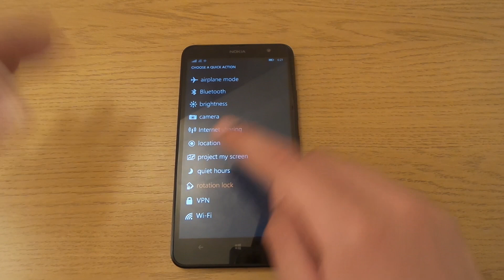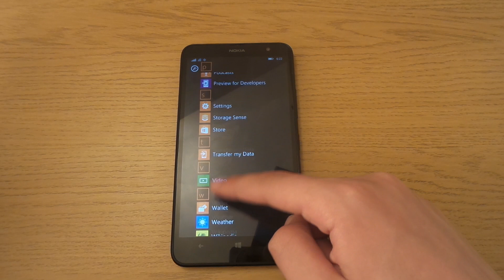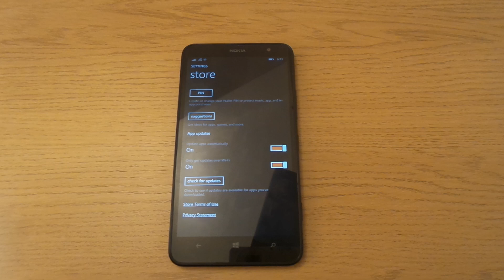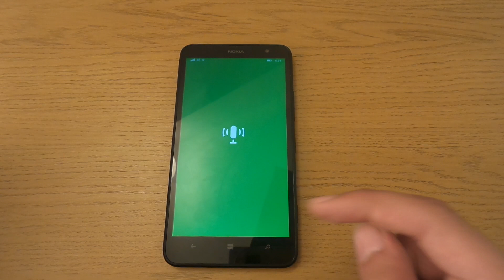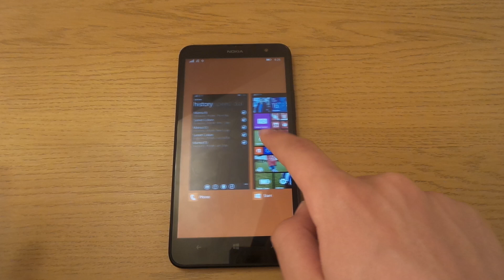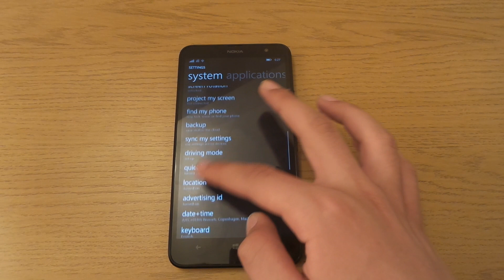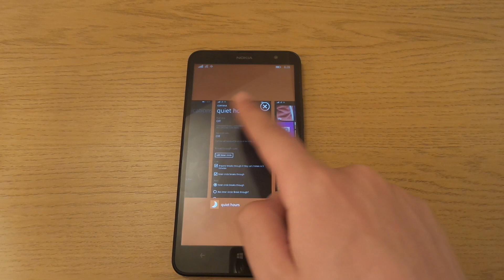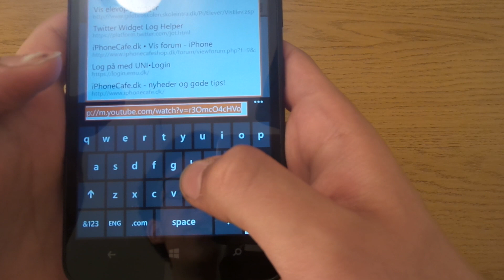Windows Phone 8.1 - Everything you need to know!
After playong with Windows Phone 8.1 for 3 days it is time to share everything!